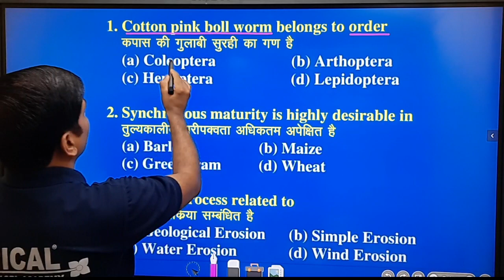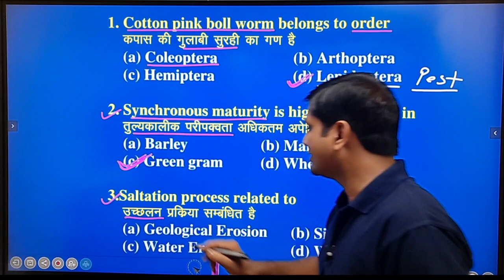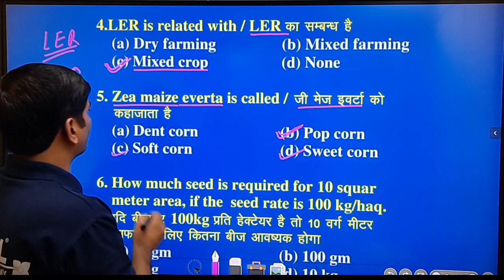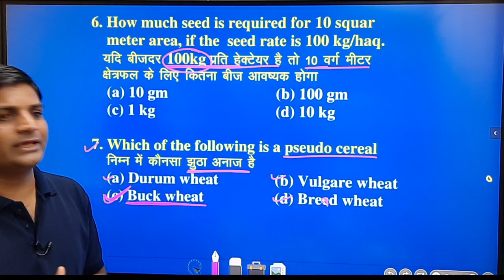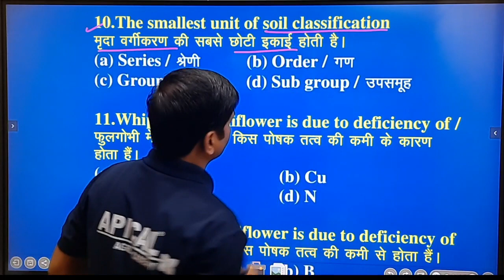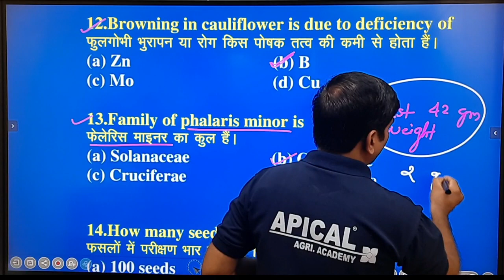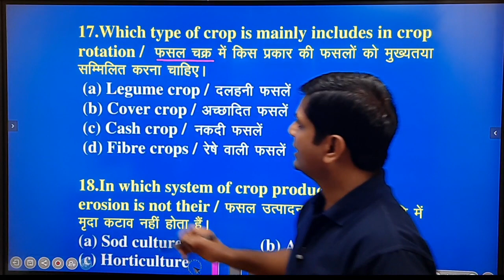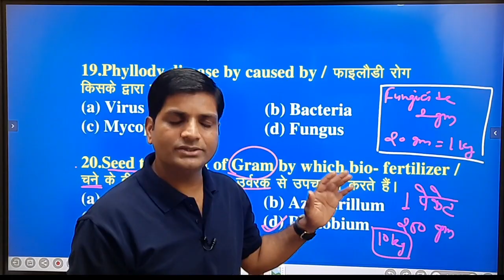Agriculture Important Questions